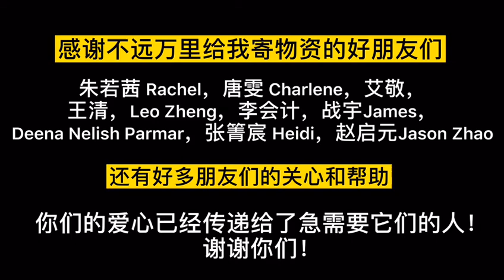Yue Sai Kan donates needed medical supplies.